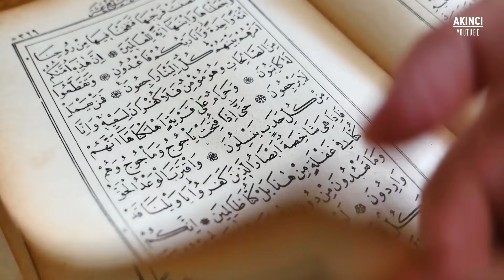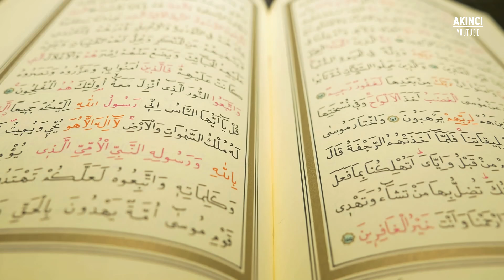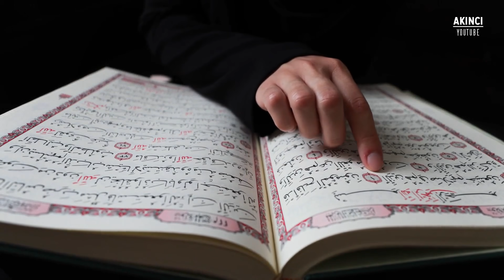Erdoğan'ın Lübnan'dan Dünyayı Çevreleme Planı!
TÜRKİYE LİBYA'DA FRANSAYA ÇALIM ATTI VE ARDINDAN AZERBAYCAN'DA KARŞIMIZA DİKİLDİLER! ŞİMDİ ORADA DA YENİLGİYİ TADINCA FARKLI BİR PLAN PEŞİNDE KOŞUYORLAR! MACRON ERDOĞAN'DAN DAHA ÇOK ÇEKECEK GİBİ!